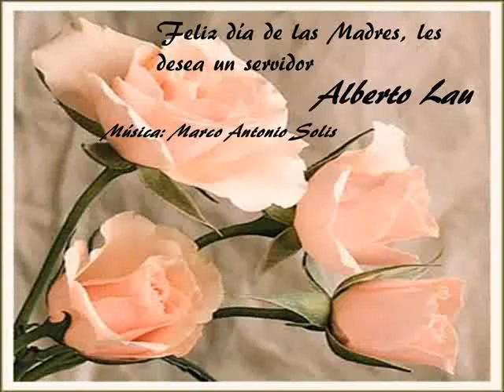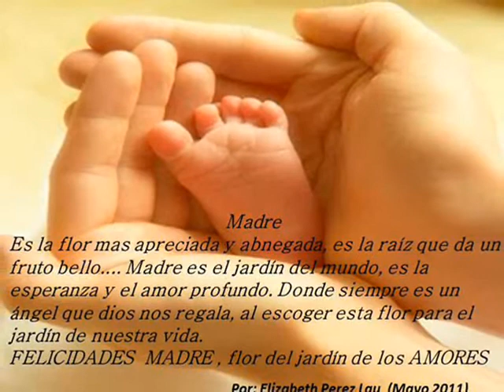Feliz dia de las Madres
He creado este video en homenaje al día de las MADRES, y he tenido el atrevimiento de incluir fotos de madres que quiero mucho, si el consentimiento de ellas... No se sientan mal por mi atrevimiento, por que lo hice con todo el AMOR del mundo. Recordando a la mía, que esta bien lejos, les deseo un grandioso DIA DE LAS MADRES...